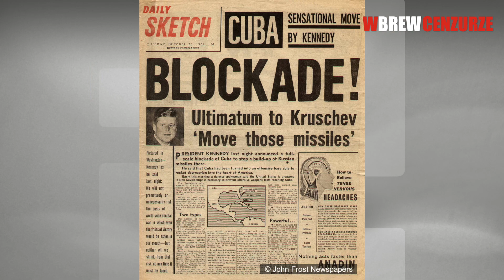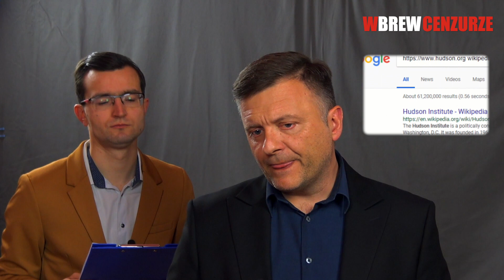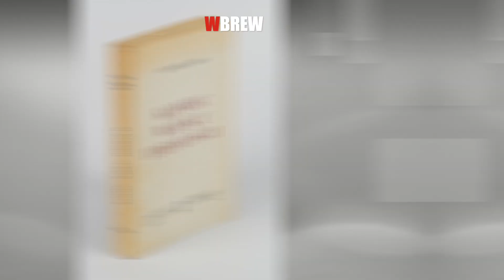Drabina eskalacji - na którym szczeblu jesteśmy?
W związku z niedawnymi wydarzeniami, bierzemy na warsztat Hermana Kahna i jego "Drabinę eskalacji". Na który szczebel zawędrował już konflikt ukraińsko-rosyjski? Co jest wyżej? Co czeka nas jeszcze i jak to może odbić się na Polsce? O tym Mateusz Piskorski i Tomasz Jankowski.